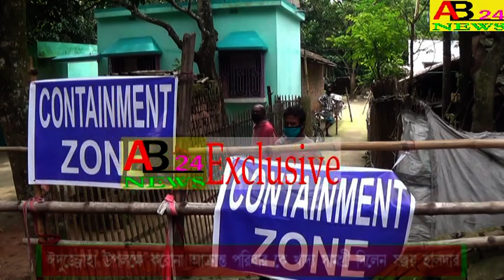ঈদুজ্জোহা উপলক্ষে বাগাছাড়ার করোনা আক্রান্ত পরিবার কে, খাদ্য সামগ্রী দিলেন, সঞ্জয় হালদার ।।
DISTRICT COUNCIL MEMBER SANJOY HALDAR PROVIDED FOOD ITEMS TO THE AFFECTED FAMILIES ON THE OCCASION O  ঈদুজ্জোহা উপলক্ষে বাগাছাড়ার করোনা আক্রান্ত পরিবার গুলিকে,খাদ্য সামগ্রী দিয়ে সহযোগিতা করলেন,সঞ্জয় হালদার।